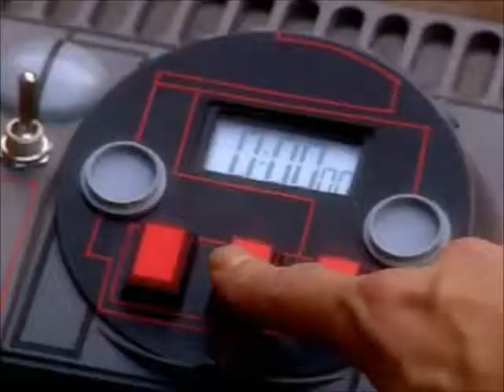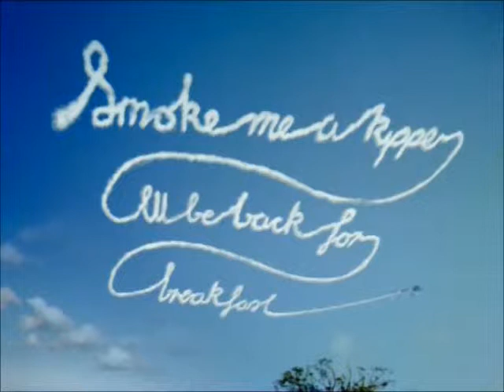Red Dwarf Ace Rimmer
One of the greatest scenes in Cinema history just watch and enjoy for good laughs